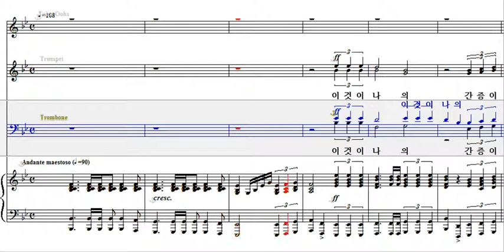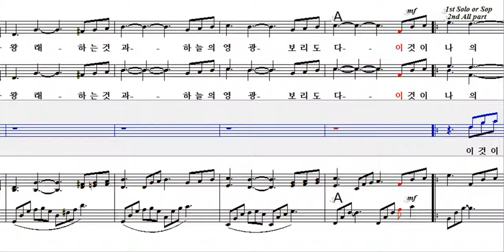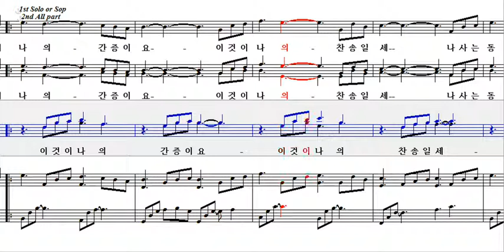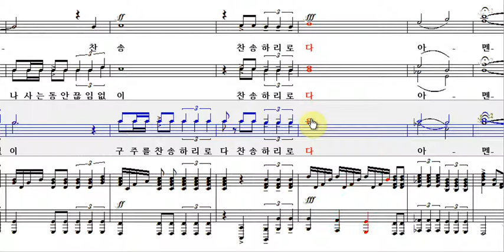이것이나의 간증이요-테너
글로리아중창단